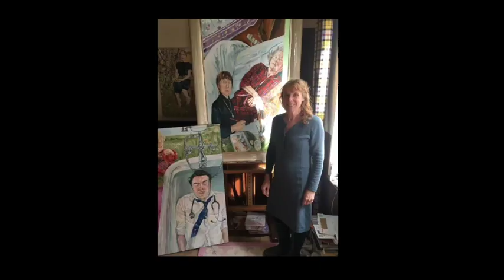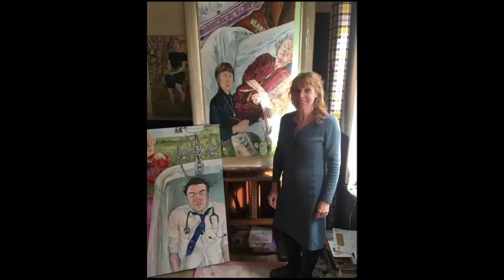art talk with Christine Roychowdhury